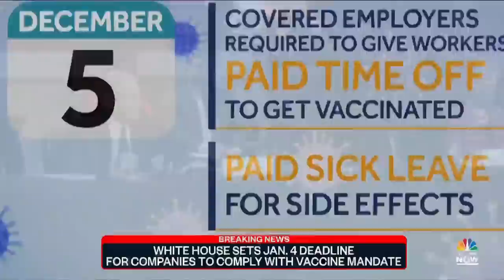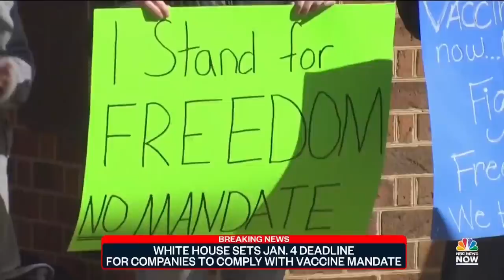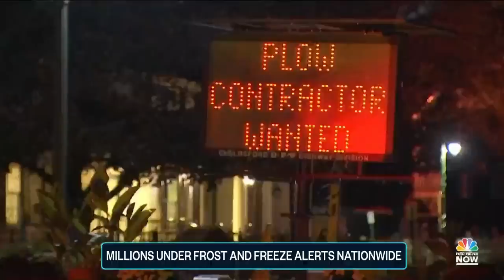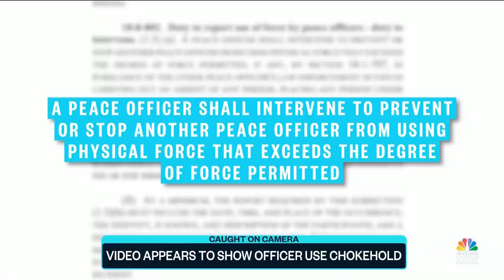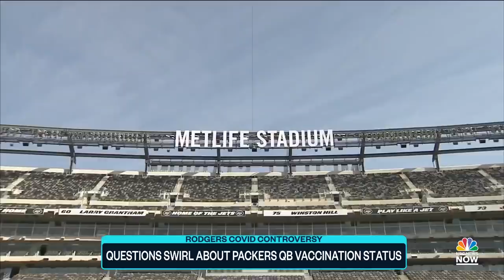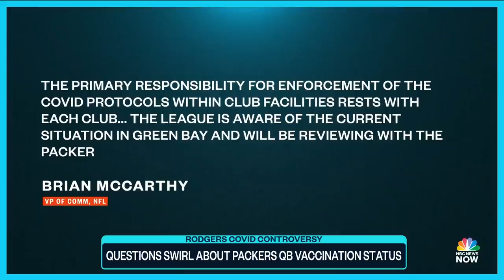Top Story with Tom Llamas - Nov. 4 | NBC News Now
A deadly shooting at a Cancun resort, President Biden's mandate for certain workers that will require vaccination or frequent testing goes into effect in January, outrage over jury selection in Ahmaud Arbery trial, bitter cold temperatures move across the U.S., and bodycam video apparently shows a Colorado police officer using a chokehold on a suspect.